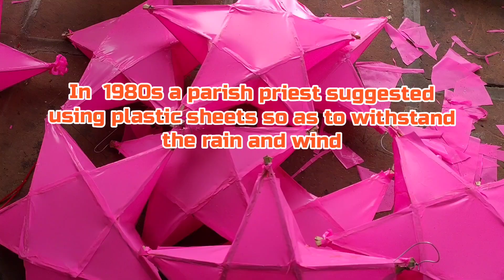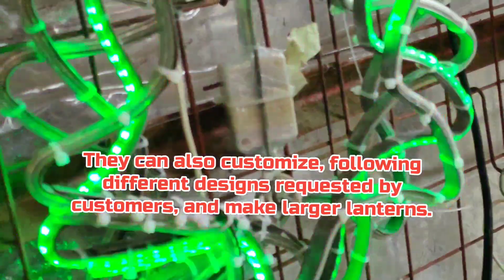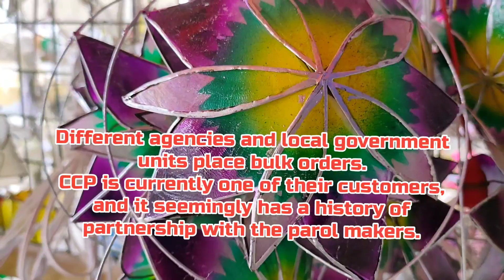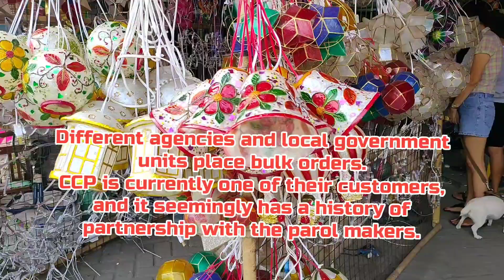paroldisplay PAROL MAKING IN LAS PINAS | TRADITIONAL PAROL MAKING AND DISPLAY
PAROL MAKING IN LAS PINAS |  TRADITIONAL PAROL MAKING AND DISPLAY @yansablog

Christmas is the most, if not one of the most-anticipated holidays, in the Philippines. The countdown to this season starts as early as September, which is officially the beginning of -ber months. During this time, it is not unusual to hear a Christmas tune or two, and even see some décor to celebrate the season. The most common decoration during this time of the year is the traditional “parol” or the Christmas lantern.

The star is the customary shape of the parol, as it symbolizes the Star of Bethlehem, that bright celestial body which served as a guide to the Three Wise Men during the nativity of Jesus Christ. Being predominantly Catholic, practically each household in the country proudly displays this symbol every Christmas season.

The Parol making custom.

Throughout the years, the parol has evolved from a simple star-shaped lantern made of papel de Japon (Japanese paper), to the lighted Capiz-shell variety. Nowadays, Christmas lanterns come in all shapes and sizes, all colors and designs. But the parol making practice has stayed the same, especially in the old town side of Las Piñas, where one can pass by a street full of twinkling parol displays.

These festive décors come out early on to give people a head start on decorating for the much-awaited birth of Christ, or more popularly known as Christmas day. It is part of the Filipino culture to decorate their homes with colorful Christmas lanterns in anticipation of the holidays. Parol shopping should be a more pleasurable experience at night, when one would be able to get to see them all lighted up.
Make your own parol

One can find plenty of parol stalls in the city of Las Piñas where the parol making tradition has been around for decades. Even balikbayans head to this part of the metro and purchase parols to bring back some sort of Filipino Christmas memento in their part of the world. One can even order in bulk, as these parol stores are used to supplying to different establishments.

For the more creative one, you can just buy the skeleton of the parol, which is locally referred to as “balangkas.” It comes in different sizes to suit your preference. This way, you can be as inventive as you want and make the most artistic parol that you can. The people at the stores can teach you how, in case you need a little guidance. Parol making can be a fun activity to do with your family or friends.

2.  "its fair use" No copyright is claimed and to the extent  that material may appear to be infringed , I assert that such alleged infringement is permissible under U.S. and Philippine copyright law. If you believe material have been used in an unauthorized manner, please contact the poster.
3. This Video is not associated with any company or products mentioned on the video.
4. No intention to infringe photos or audio used in this video.